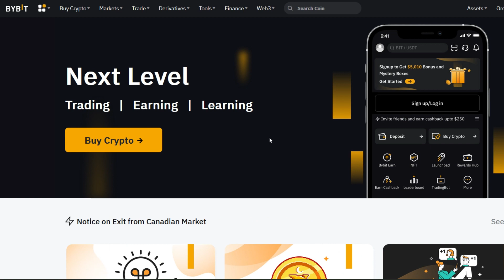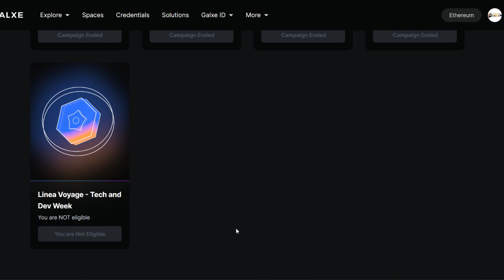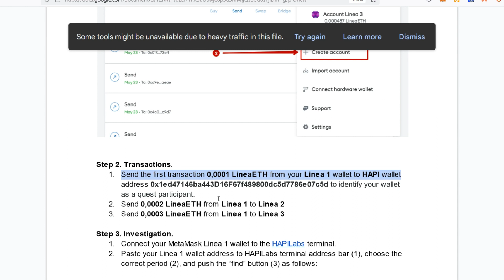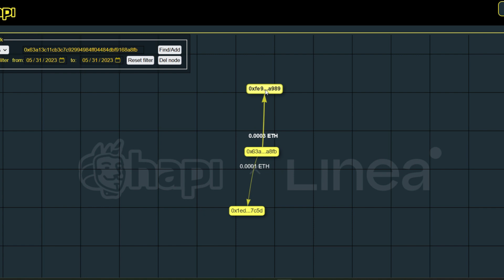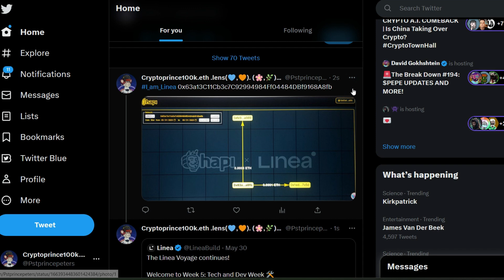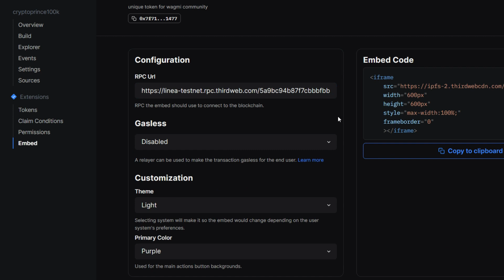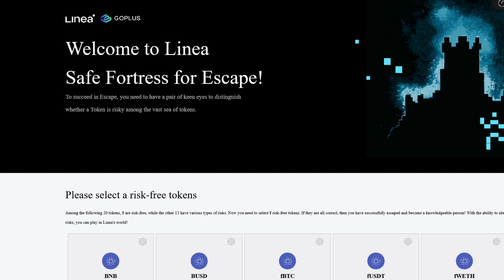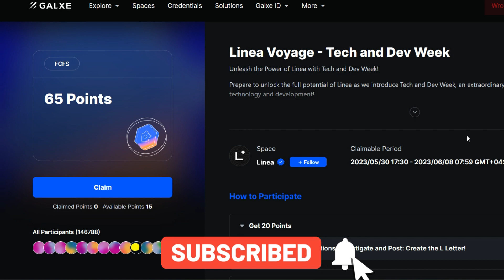Urgent| Linea Voyage Week 5| Create Bybit Account| Claim $Love Token| Huge Airdrop Coming...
Send 0.0001 Linea Eth: 0x1ed47146ba443D16F67f489800dc5d7786e07c5d

Send Any amount of Linea Eth: 0x630900fB257fAfEf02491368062d50d6677d9D75

Kindly Support Us:
TRC20 USDT
TYndjRYFka7aSnSR1YxgWieiE23f7yu4v7

$ARB
0xe200ec4d4bf6b3ada2f12bf28bbaa7a357ab94b8

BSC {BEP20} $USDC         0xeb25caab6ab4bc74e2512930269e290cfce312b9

 $APT
0xe6582a06d610967e53467a9999d3c575ffb4fb52a5d541af92cd707be8df7d31

ETH OPTIMISM
0xe200ec4d4bf6b3ada2f12bf28bbaa7a357ab94b8

BTC
148mmUVSRWdRTRrjgizxH2MeMLYzwJPGwb

1. Sign up to Bitget to get $10
2. Make your first deposit at least with $100 and transfer into to the futures account with %10 refund up to $100
*For the first 100, first come first serve

Phaver's share-to-earn SOCIAL DAO rewards you for great content with tokens and ownership

in this video are merely my own opinions. Do your own research